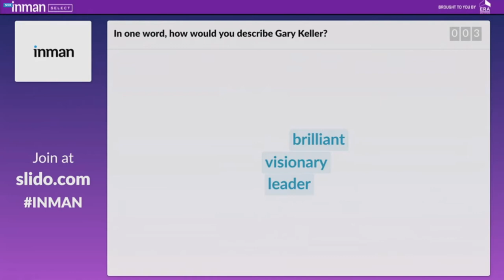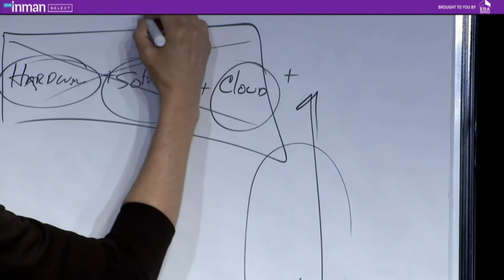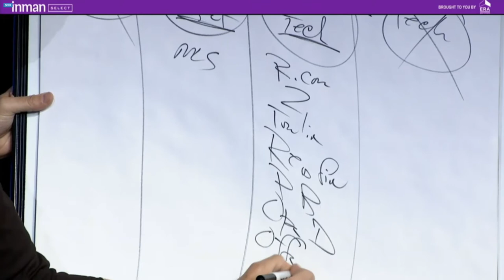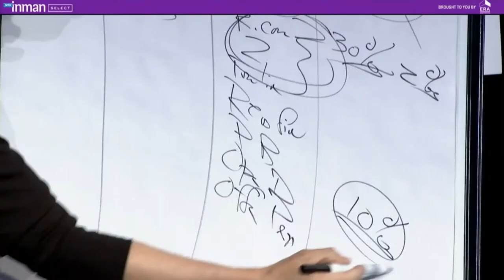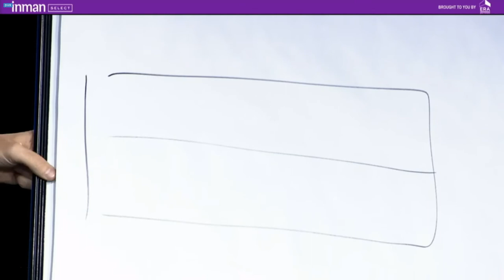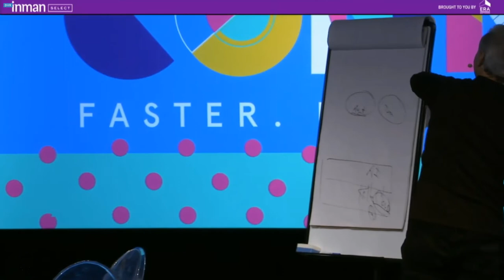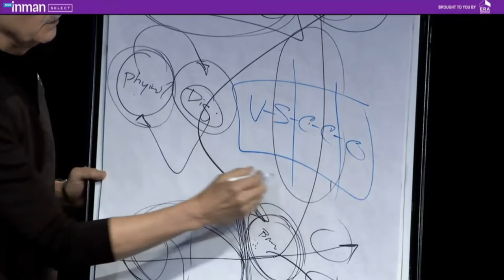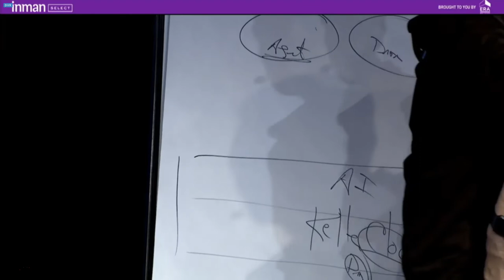Gary Keller ICSF 2018